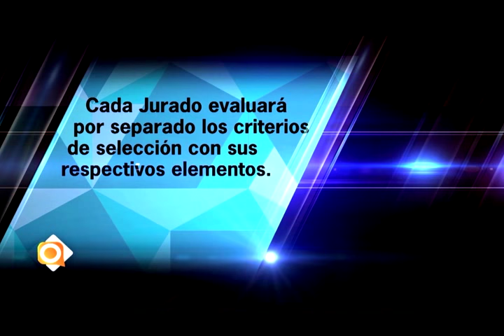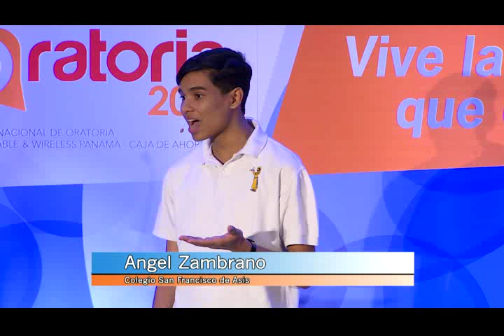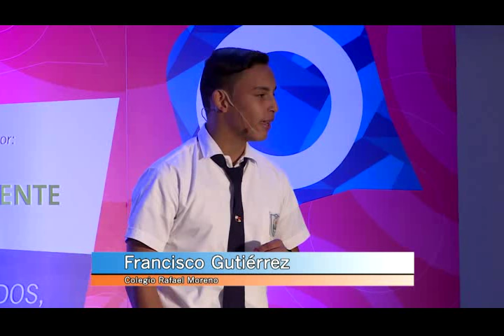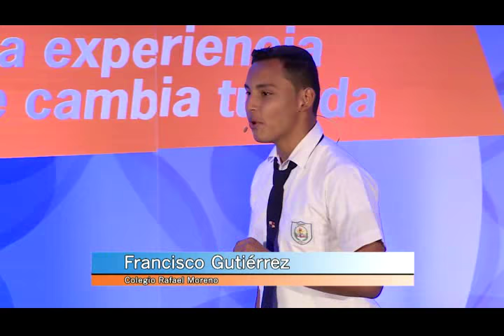Fina Regional Provincia de Los Santos, C.N.Oratoria 2016 1 de 3